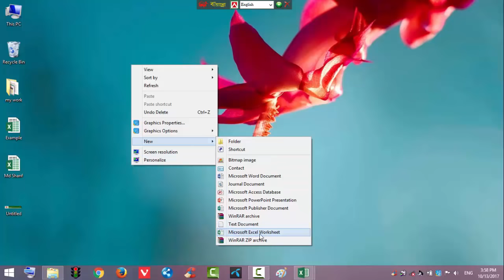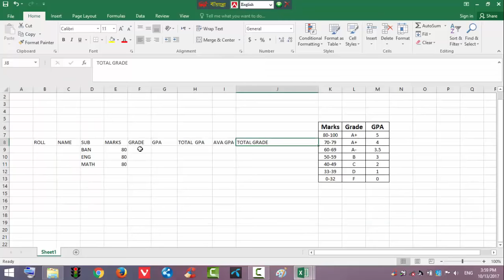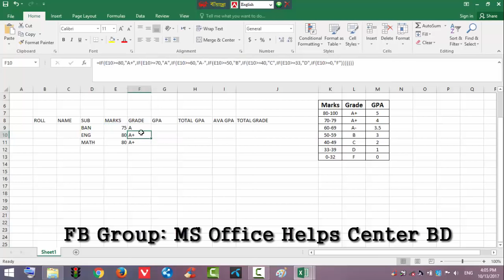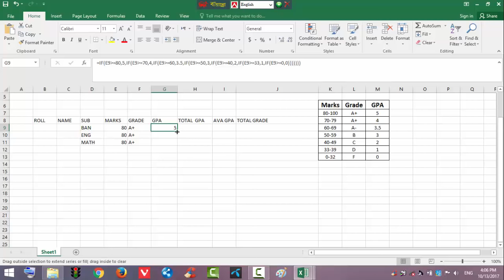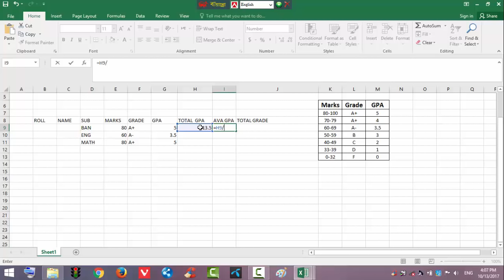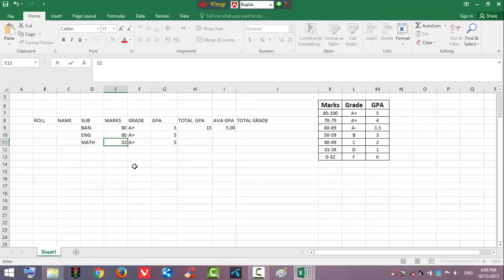রেজাল্ট সিট তৈরি করার নিয়ম Student Result sheet in MS Excel Bangla Tutorial 2019 (part-01)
Learn how to make School and Madrasahs  student PSC, JSC/DSC, SSC/Dhakil, HSC/Alim exam result sheet a GPA/ CGPA in Microsoft excel for Bengali Student. It's very easy create on Office 2003 , 2007, 2010, 2013, 2016. Md Shariatullah Sharif many videos on ms word, ms excel, ms PowerPoint, ms access database in ms school YouTube channel.

MS Excel Bangla Tutorial 2019,
Microsoft Excel Bangla Tutorial 2019,
School result sheet, madrasha result sheet,